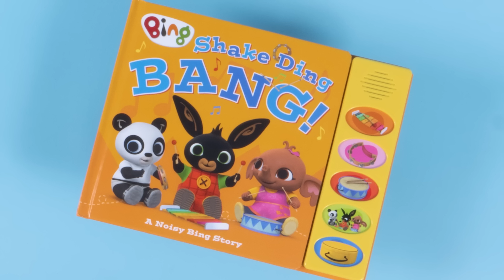🎄 It's Christmas Day Today! 🎄 | Bing English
🎄 It's Christmas Day Today! 🎄 | Bing English | Cartoons for kids

Bing is a BAFTA nominated and Emmy Award winning television series, celebrating the noisy, joyful, messy reality of life when you’re a pre-schooler. Bing stories are small but full of drama; everyday micro-dramas that all young children and the grown-ups in their lives will recognise. Bing is 3 years old and like all 3-year-olds is energetic, playful & engaged with the world around him. As he encounters new experiences a combination of enthusiasm and inexperience can sometimes lead to disappointment.